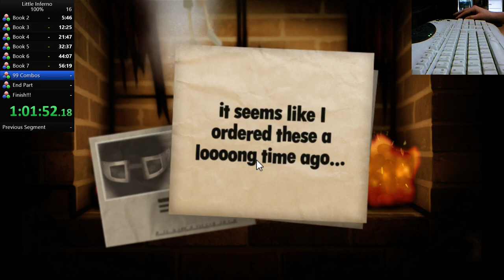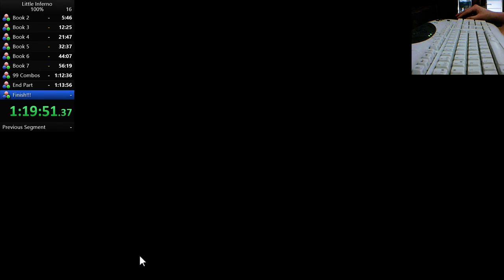[OLD WR] Little Inferno 100% Combos Speedrun World Record (1:20:51)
EDIT. Zirly ended up improving her record by 3:45!

All Combos World Record speedrun by Zirly!